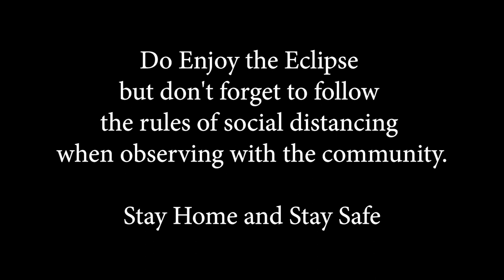Different types of Eclipses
Vaishakh Prasad, a P.hd scholar at IUCAA talks about different types of eclipses, why, and how do they occur. Why are eclipses not observed so often?